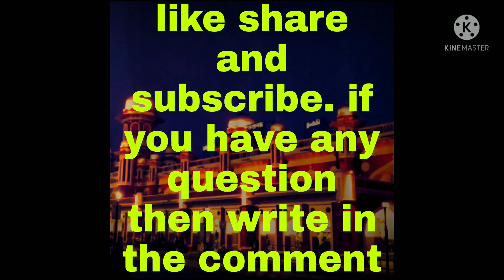😲 Wow! Biggest Birthday Celebration 🎂 Party 🎆 of My Life | Shiv charcha Pooja vlog | Full Day Masti.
😲 Wow! Biggest Birthday Celebration 🎂 Party 🎆 of My Life | Shiv charcha Pooja vlog | Full Day Masti party 🥳 | Rock pk vlogs...